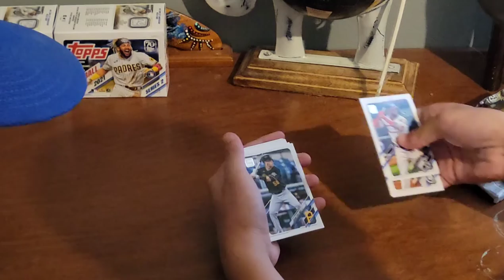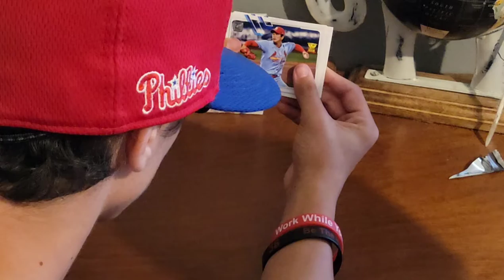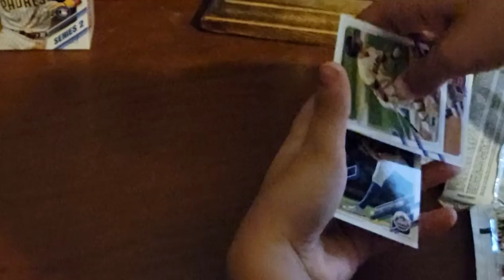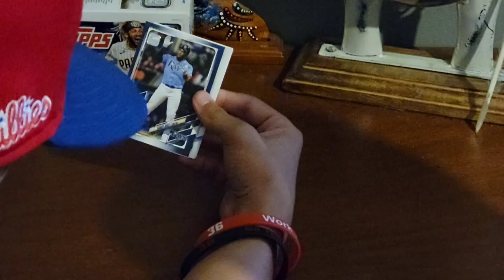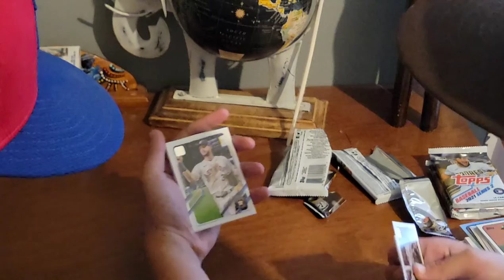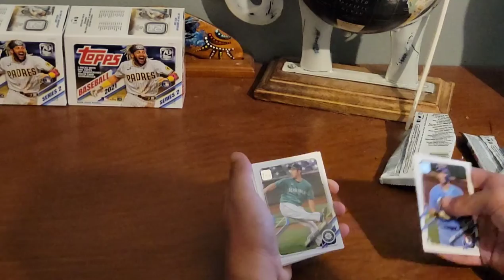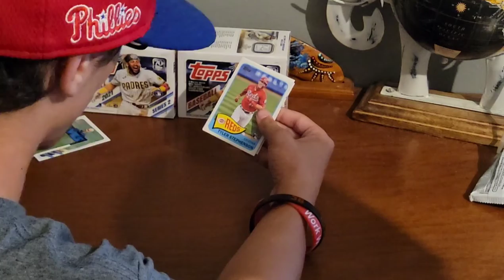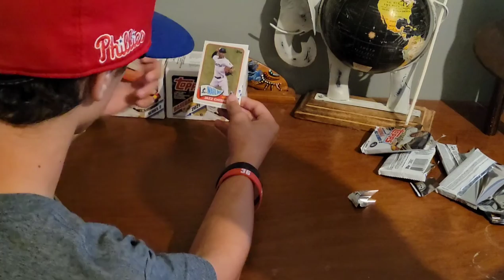V-Twins Father's Day special. Topps Series 2 purchased at Walmart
V-Twins opening baseball cards from the Topps Series 2